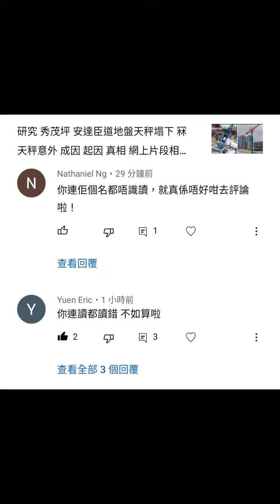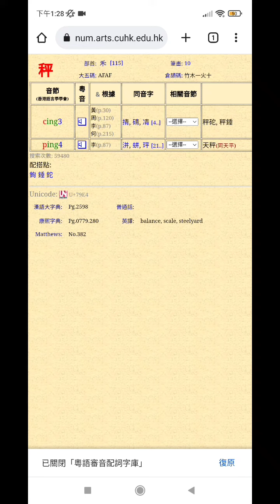「秤」字點讀？ 安達臣道天秤 點讀？ 根據香港中文大學粵語審音配詞字庫, 「秤」字有兩個讀音？ 竟然係 「天平」？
香港中文大學粵語審音配詞字庫, 「秤」字有兩個讀音：